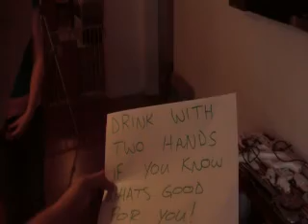Don't Drink The Gatorade!!!!!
Kaleb and AJ suddenly realize that it's important to pay attention. if you know whats good for you..